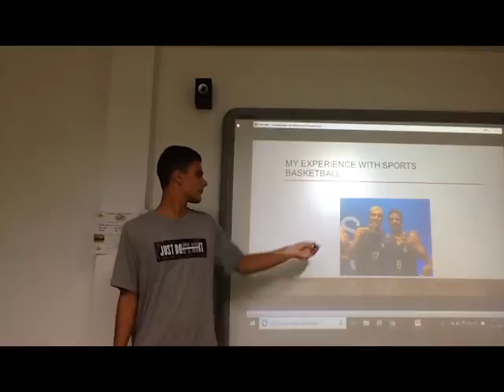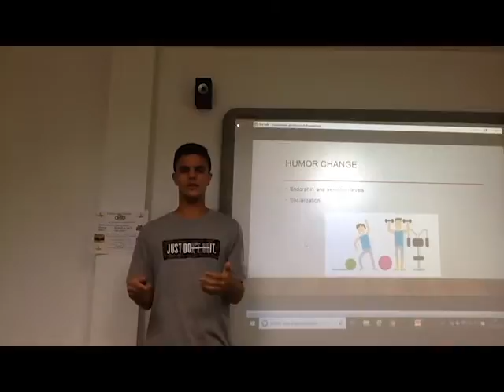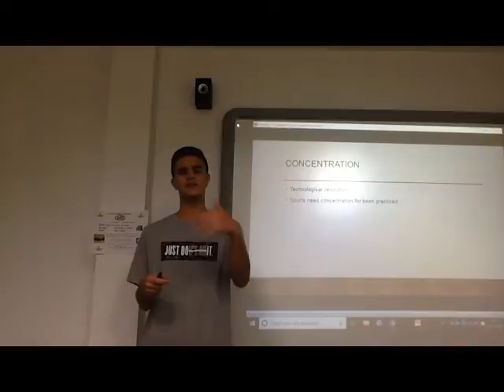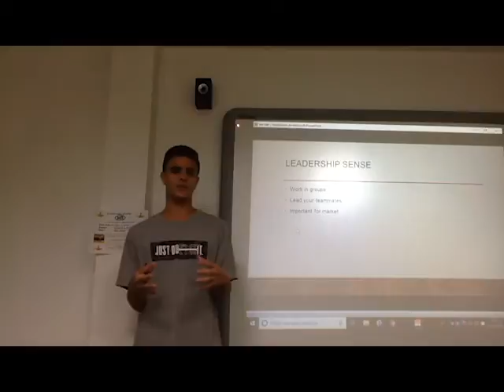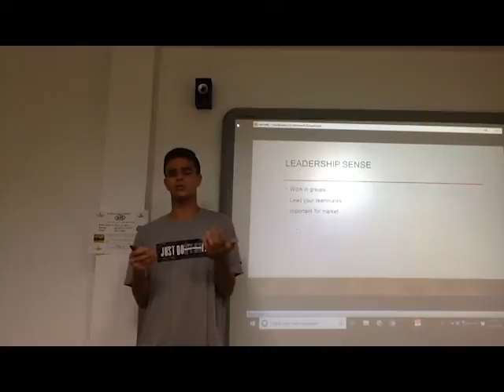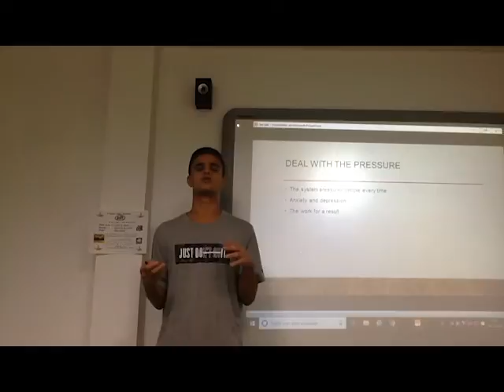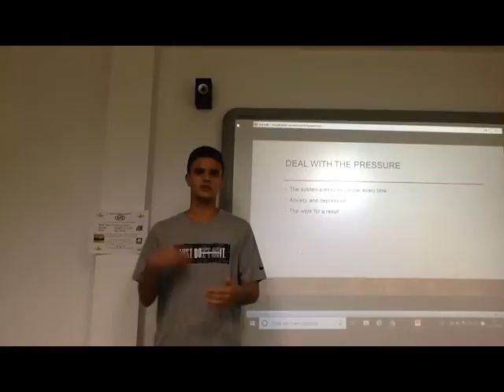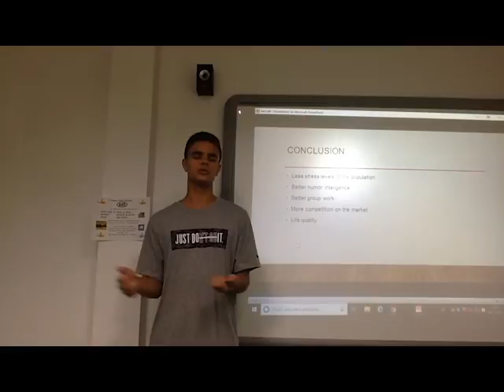Why you should take doing sports more seriously | João Pereira | Cultura Inglesa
How can sports help you become a better person? João shares with us his relationship with sports and how much he's grown through the years thanks to them.

João has learned a lot from sports, especially the importance of taking risks.